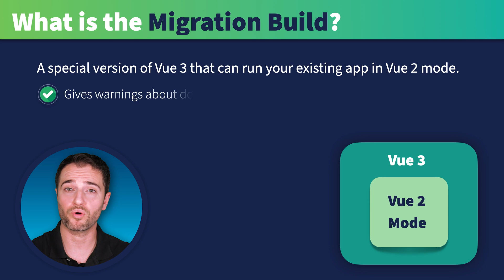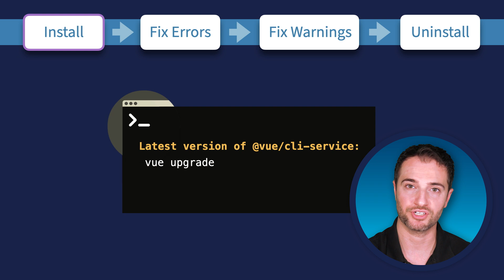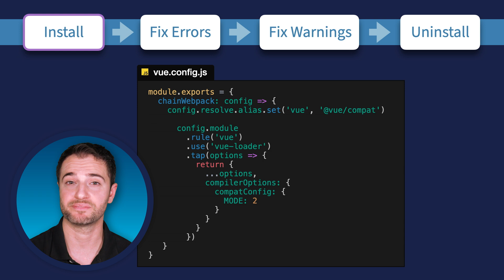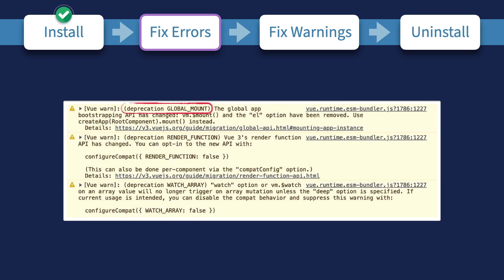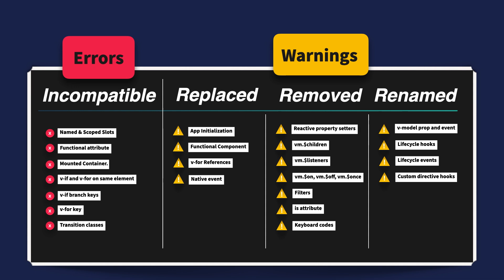Upgrading your app to Vue 3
To follow along with this video step-by-step, check out the blog version